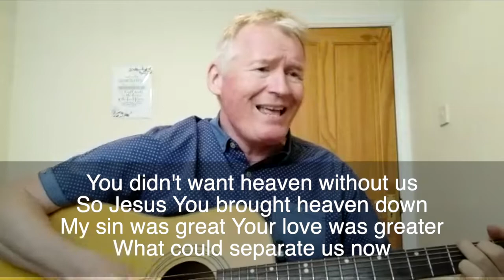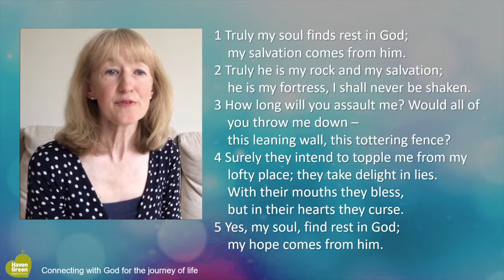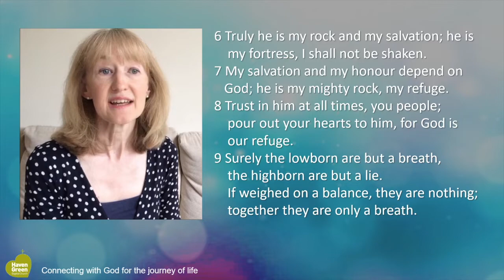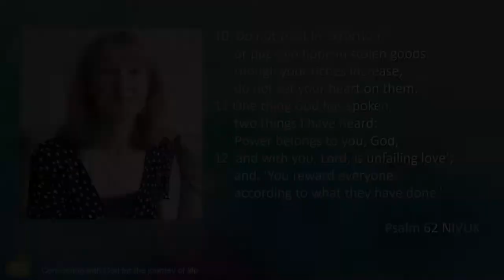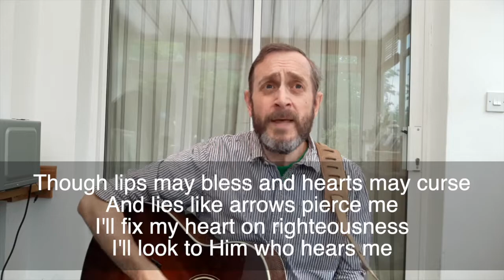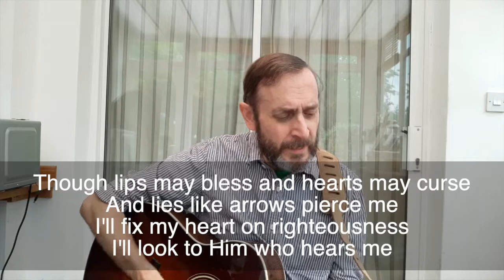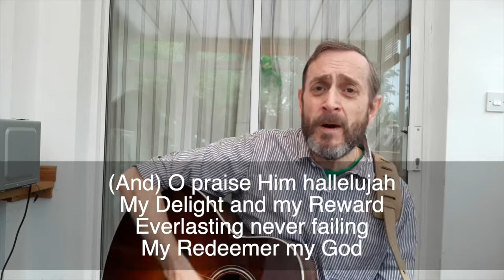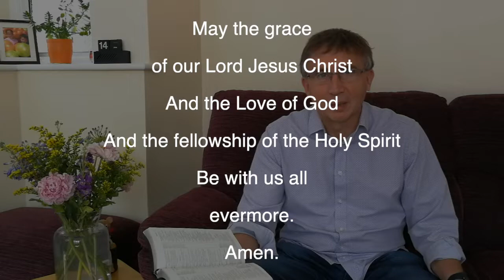Sunday Worship 14 Jun 2020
Join us as we worship God and learn how we can find rest in the shaking.